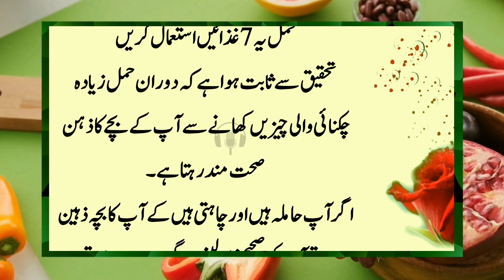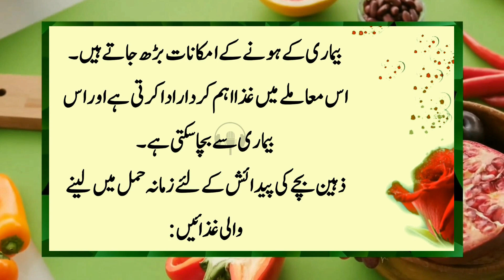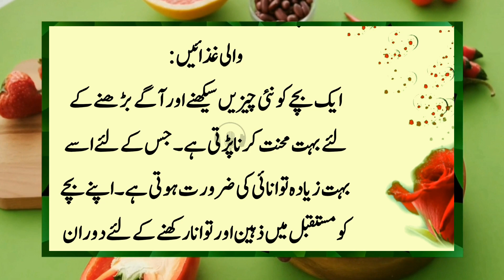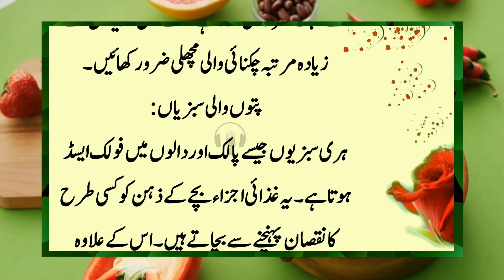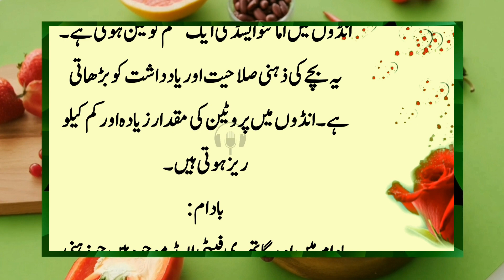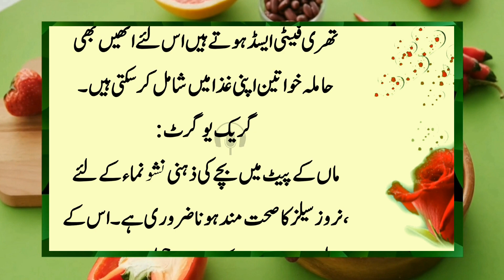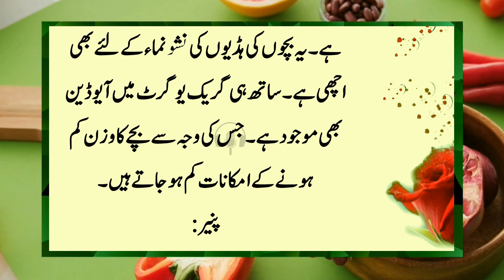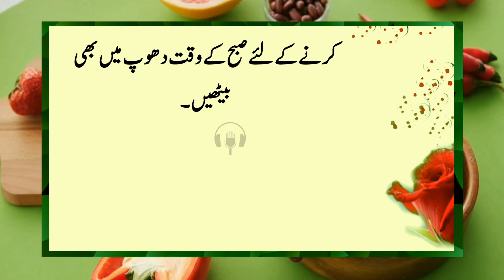Things to be a good mother